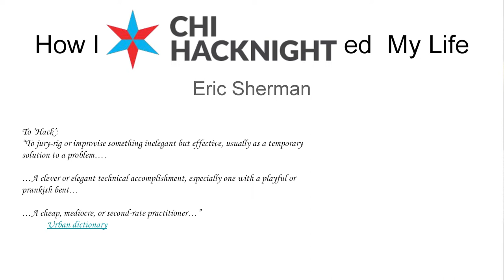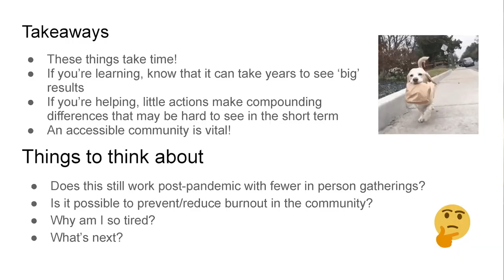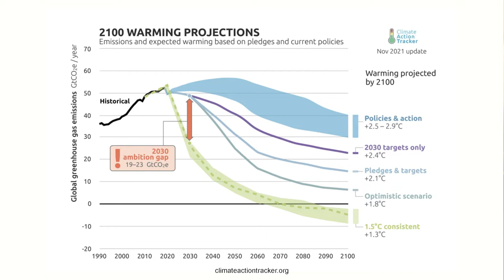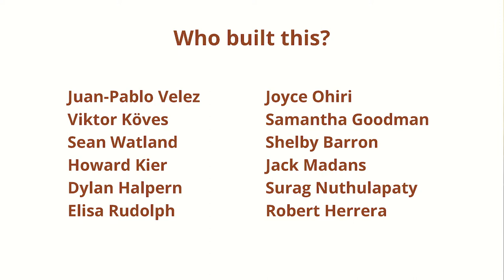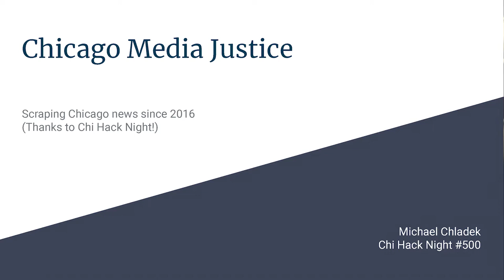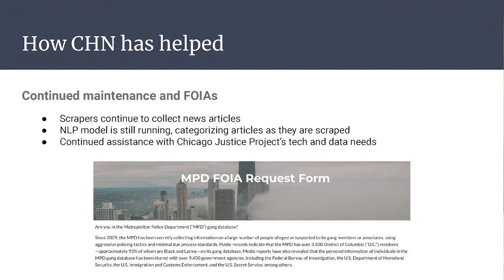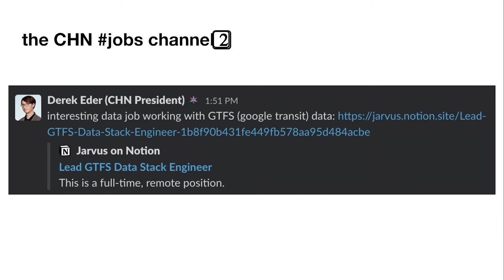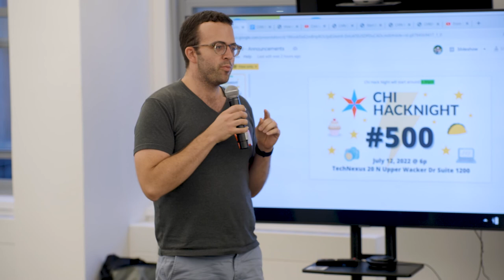Chi Hack Night #500: Celebrating 10 years of civic hacking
July 12, 2022 marked the 500th episode of Chi Hack Night. That’s 10 years!

For this very special in-person hack night we featured 7 lightning talks answering the question 'how has Chi Hack Night impacted you or your organization?'

1. Eric Sherman - How I Chi Hacked My Life
2. Kyla Williams Tate - Civic Leadership Springboard (pre-recorded)
3. Derek Eder - Decarb My State
4. Emily Drevets-Larson - Start where you are
5. Michael Chladek  - Chicago Media Justice
6. Laurie Merrell - The jobs Channel & Me: How CHN facilitated my career switch into (civic) tech
7. Nick Lucius - From Lawyer to Chicago’s CTO (pre-recorded)